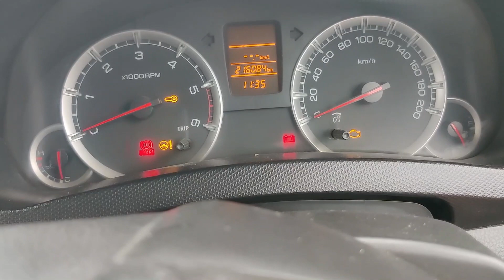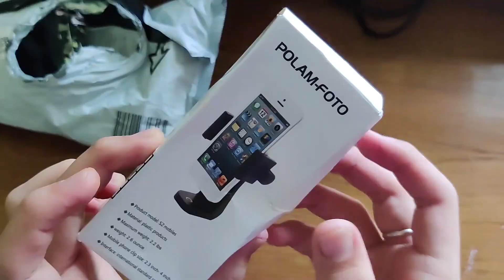Vlogging setup under 1000 Rs ? || Best Tripod and Phone mount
If you want to order the tripod or phone mount.
Phone Mount